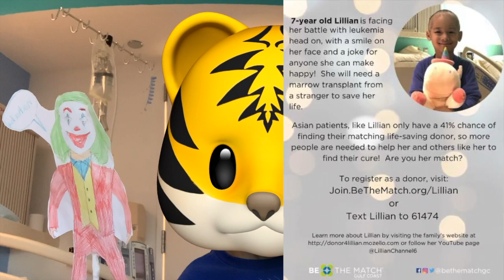Register at [Lillian's jokes in the hospital!]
Lillian was diagnosed Leukemia in Sept 2020.  We are still looking for a donor for her.